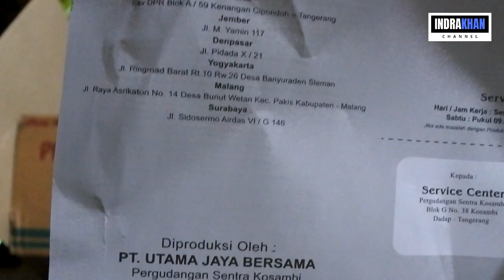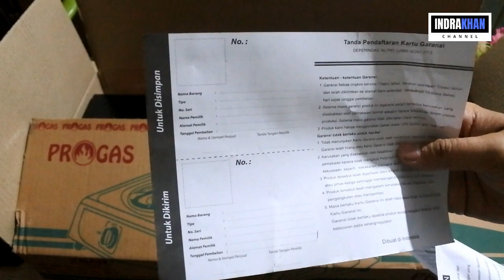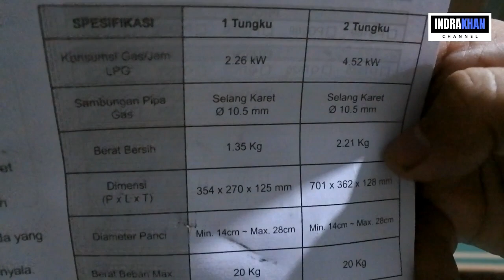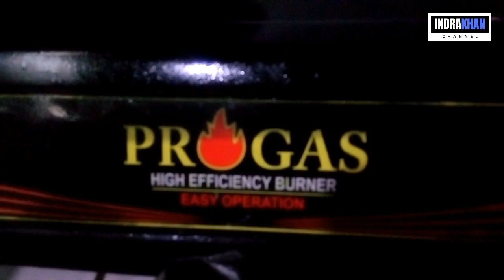Kompor Gas 2 Tungku 100rb an ? Ternyata begini kualitasnya...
Ass Wr Wb Sob

Yuk Mampir dan Belanja di Toko Resmi IDM, murah, berkualiatas dan terpercaya !!

Terimakasih